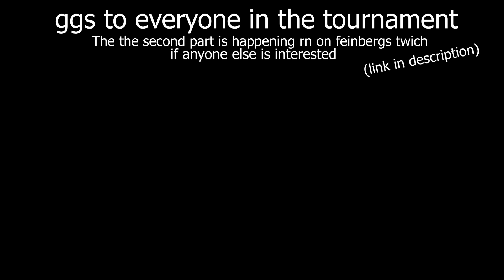The Best I've Done in the Top 100 Ranked Tournament